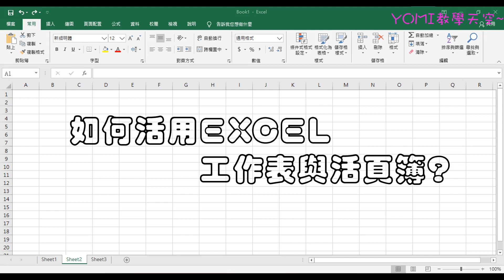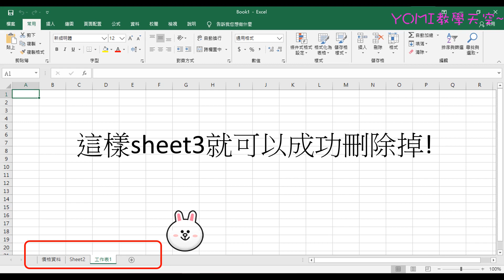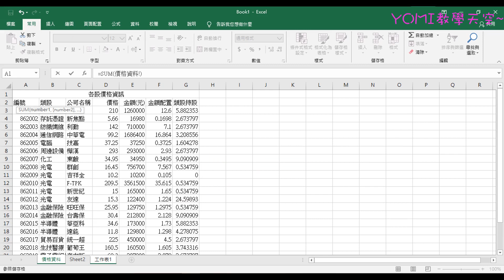EXCEL BASIC 3 工作表的運用.插入欄與列.凍結窗格.放大及縮小.重新命名.新增及刪除.insert.freeze the pane.zoom in.rename.link.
如何插入欄與列
insert columns and rows  0:07
凍結窗格
freeze the pane  0:38
放大及縮小工作表
 zoom in and out of the worksheet  1:05
重新命名工作表
rename a worksheet  1:33
新增及刪除工作表
add and delete worksheets 2:06
連結工作表資料
How to link worksheet data 2:42